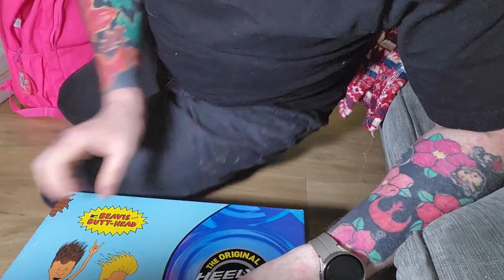NEW Beavis and Butthead HEELYS trainers ASMR